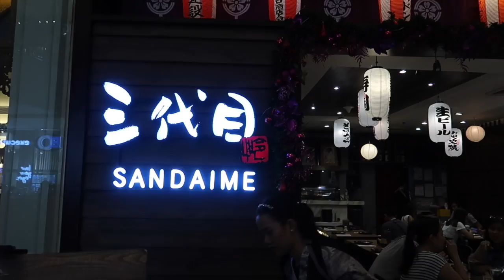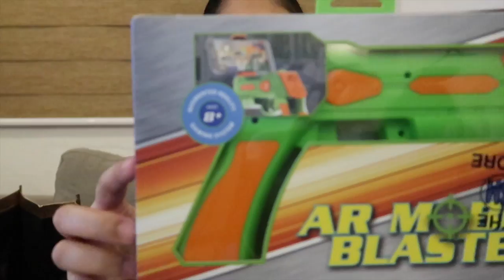BAZAAR SHOPPING(SM CLEARANCE SALE) + HAUL | NAKAKITA NG ARTISTA SI ATE JOY???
Sobrang happy si dada sa nabili niya! Ang saya talaga kase yearly meron bazaar dito malapit sa village namin clearance sale siya sponsored by sm store. usually mga buy 1 take 1 or 80% off ang mga tinda kaya sobrang mura talaga!

First time makakita ni ate joy ng artista at idol niya pa! hahaha

VLOG DECRIPTION

🎵Music Used🎵